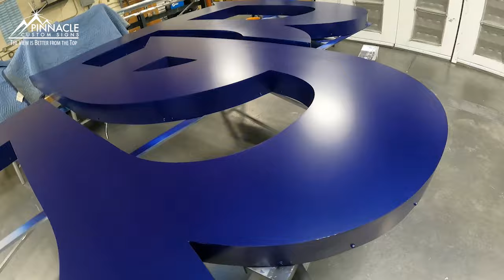Watch Our Bold Back-Lit Channel Letters Transform Better Baseball!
FINALLY!!! Tomorrow is the big day we've been looking forward to - the installation of our bold back-lit channel letter-building sign for Better Baseball! This is the third sign we've completed for the baseball superstore, and we're excited to share the process with you.

Why back-lit channel letters?

🌟 Enhanced Visibility: Makes your business stand out day and night.
💡 Energy Efficient: Uses LED lights for lower energy consumption.
🎨 Customizable: Various colors, fonts, and sizes to fit your brand.
🔧 Durable: Built to withstand the elements for long-lasting use.
🏢 Professional Appeal: Gives your storefront a sleek and modern look.